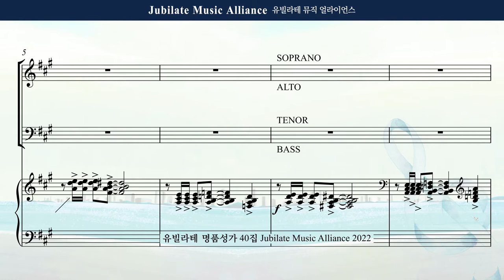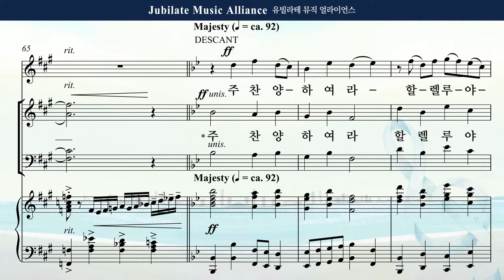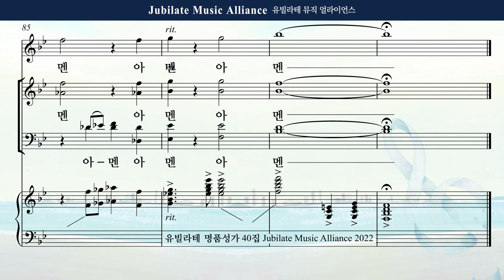[유빌라테 Special Edition 40집] 24. 이승훈 - 믿음의 반석 위에 Soprano